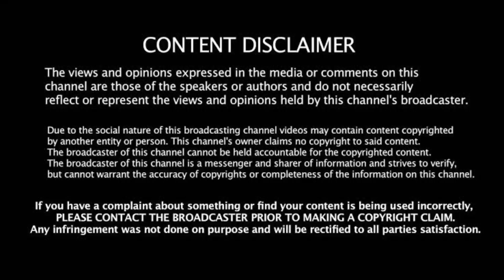IND vs WI T20: தோல்வி எதிரொலி! ஓய்வை அறிவித்த பாண்டியா! புது கேப்டனாகும் இளம் வீரர்! BCCI அறிவிப்பு!